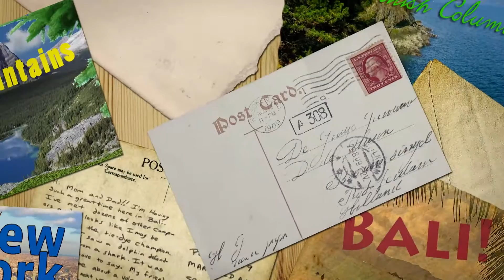Rockin' in the Rockies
While hiking through a picturesque Rocky Mountain postcard, Will Stroet sings and jams with a wild snowshoe hare drummer, a moose bassist, a porcupine guitarist and a singing bear with Elvis hair.